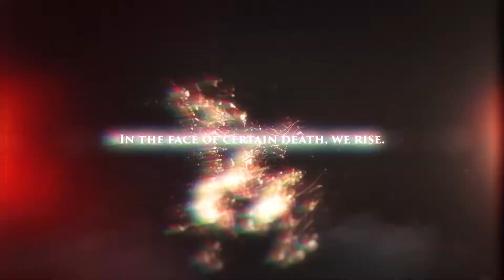Code Vein - Blood Beads TGS 2017 Trailer - PS4/XB1/PC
Dive deeper in Code Vein's storyline with the TGS trailer and learn more about the Queen and those mysterious Blood Beads that everybody is looking for.
In the not too distant future, a mysterious disaster has brought collapse to the world as we know it. Towering skyscrapers, once symbols of prosperity, are now lifeless graves of humanity’s past pierced by the Thorns of Judgment. At the center of the destruction lies a hidden society of Revenants called Vein. This final stronghold is where the remaining few fight to survive, blessed with Gifts of power in exchange for their memories and a thirst for blood. Give into the bloodlust fully and risk becoming one of the Lost, fiendish ghouls devoid of any remaining humanity.